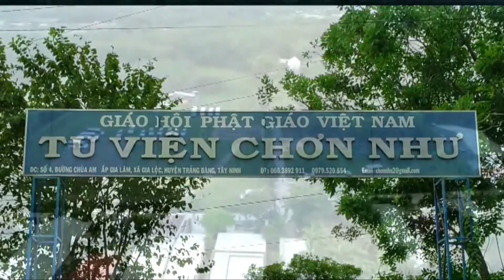Sự nhận thức thực tế và tiến bộ của 1 thanh niên ngày nay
cacbacthanhtang Trưởng Lão Thích Thông Lạc - Pháp Phật Nguyên Thủy - Làm chủ Sanh, Già, Bệnh, Chết - Tự Lực và Trí Tuệ.